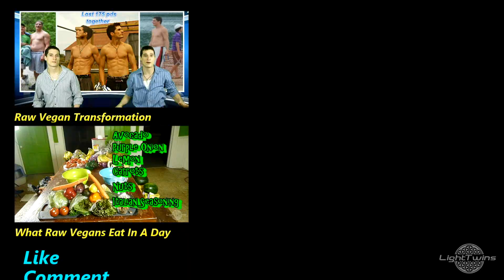Healthy Vegan Grocery Shop at Store Part #3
A local market can be one of the best places to raw vegan to find food. There are many benefits from shopping at the the market. From fresher fruit and vegetables. To better pricing and better variety. We want to prove that shopping raw vegan and eating healthy doesn't have to be expensive.

So remember to take your time and check all the fruit and vegetables and always look for the deals to get the most out of your money! :)